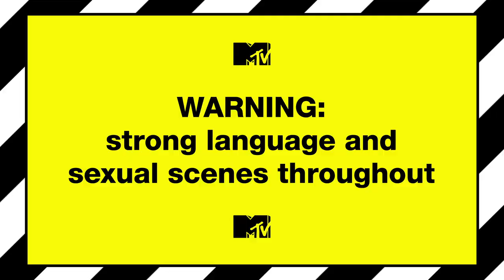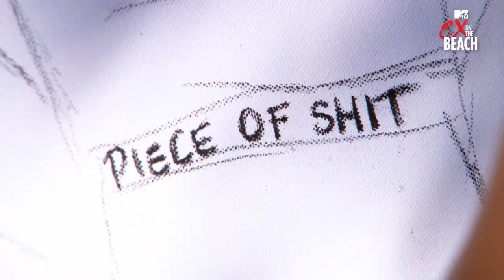Ep #10 Beach Diaries: Aaron And Dominika Talk About Their Make Up Date | Ex On The Beach 9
Aaron and Dominika reveal how they really felt on their date where they kissed and made up...